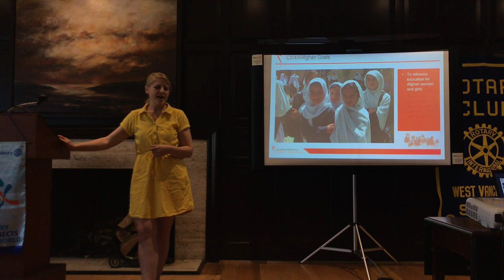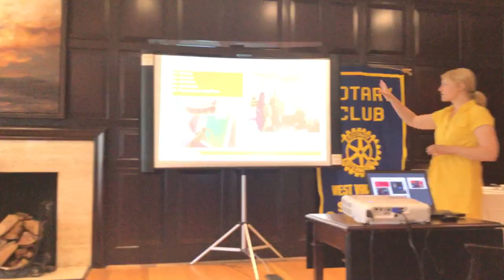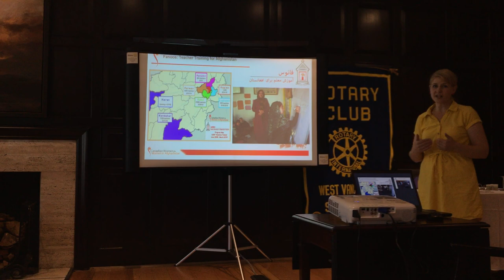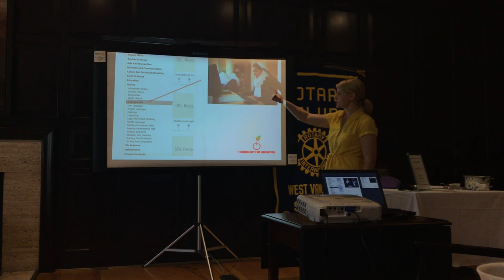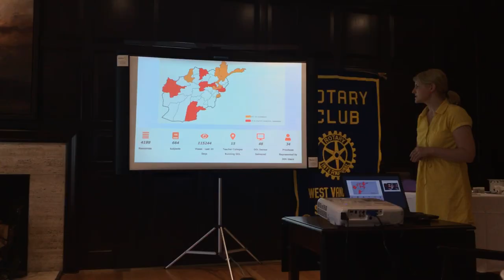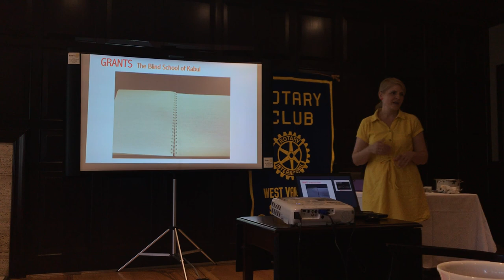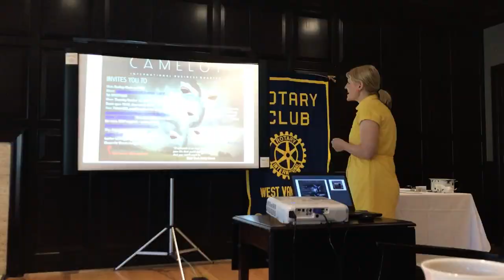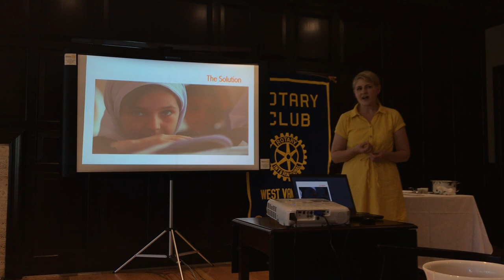Rotary Club of West Vancouver Sunrise | Lauryn Oates | Human Rights Activist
The week in  our  club Speaker Guest Was LAURYN OATES
Human Rights Activist, Champion of Education for Women in Conflict Zones, Queen’s Diamond Jubilee Medal Recipient

The Rotary Club of West Vancouver Sunrise has been serving our Community and beyond since 1989
We meet at Capilano Golf & Country Club, 420 Southborough Dr., West Van., BC., V7T1M2  on Thursdays from 7am to 8.30 am

Rotary Club of West Vancouver Sunrise Club Executives & Directors
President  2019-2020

Secretary
Peggy Wilson

Immediate Past President
Ardath Paxton

Lauryn Oates is a Canadian development worker and human rights activist who has gained prominence as a global expert on education in conflict zones and on women’s rights, and as a fierce public proponent of internationalism, women’s rights, and the universalism of human rights. She has worked throughout the developing world but particularly in Afghanistan, advocating for the empowerment of women. It was in 1996 that, at age 14, Lauryn read a newspaper article describing the new regime in Afghanistan called the Taliban, and their treatment of women and girls. She wrote up a petition demanding that the world respond to the Taliban’s misogynist policies, and has continued this work ever since.

Lauryn has worked in close partnership with a variety of education and women’s rights organizations and international agencies such as UNICEF, World University Service of Canada, Global Rights, the Nike Foundation, Action Aid, medica mondiale, the Afghan Research and Evaluation Unit, the Women and Children’s Legal Research Foundation, USAID, and Womankind Worldwide, among others.

She has been involved in leading charity work with Canadian Women for Women in Afghanistan (CW4WAfghan), founded in 1996, and founded the Vancouver (1999) and Montreal (2001) chapters of the organization, before joining the board of directors in 2005, until 2008 when she became the organization’s Projects Director, managing their education projects in the field, and later, Programs Director, and today, Executive Director.

Lauryn has led projects in Afghanistan such as a teacher training program that trained 9,700 teachers, a network of village libraries, and basic literacy classes for girls and women who missed out on their educations under the Taliban. She’s worked to make educational materials accessible to teachers in their own language through several translation projects, and the creation of the first online library for teachers in Afghanistan, Darakht-e Danesh (‘knowledge tree’), which was recognized by The Library of Congress in 2017, and awarded a Presidential Citation by the American Library Association for Innovative International Library Projects, in 2018. These projects have ensured access to learning for thousands of Afghan girls and women.

Lauryn is a frequent commentator in the Canadian media, her work having appeared in The Huffington Post, The Calgary Herald, Herizons, The Globe & Mail and The National Post among others. In 2008, The Globe & Mail named her as the first of Ten Canadians to Watch in 2009, and in 2013 she was awarded a Queen’s Diamond Jubilee Medal by the province of British Columbia, and was also selected in 2013 to receive the Royal Roads University Annual Leadership Award. Coverage of her work in Afghanistan has been featured in Elle, Ms., Trek, Vancouver Magazine, The National Post, 24 Hours, Chatelaine, Canadian Living, The Calgary Herald, Edmonton Sun, The Times Colonist, The Province, among others.

Lauryn holds a BA Honours in International Development Studies from McGill University, a MA in Human Security and Peace building from Royal Roads University, and a PhD in Language and Literacy Education from the University of British Columbia. Her doctoral research focused on the development of mother tongue teaching resources using information communications technologies (ICT) for primary teachers in northern Uganda. She continues to publish research on literacy and on open educational resources (OERs) in the developing world. She has twice been awarded a Social Science & Humanities Research Council award for her scholarship, and currently teaches graduate students in the School of Humanitarian Studies at Royal Roads University.

President
Matt Gul

Treasurer
Mark Ferrari

International
Esther Del Vicario

The Rotary Foundation
Vicki Haller

Immediate Past President
Ardath Paxton

Community Service
Christopher Loat

Membership
Fred Moseley

Public Relations
Christopher Loat

Sergeant-at-Arms
Sam Chan

Members :

Len Goerke
Ken Wilson
Marni Fraser
Brain Kerr
Marko Borck
Michael Upward
Julia Zhou
Leo Bingul
Sibel Bingul
Andranik Pogosian
Karen Harrison
Selin Gul
David Gokce
Nina Ning

Rotary Club of West Vancouver Sunrise
Social Media Marketing
Canacon Media
Selin Gul